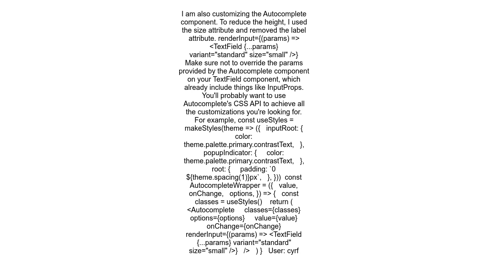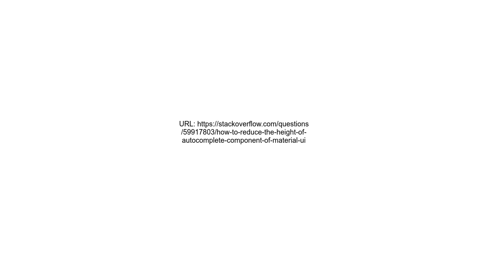How to reduce the height of Autocomplete component of Material UI